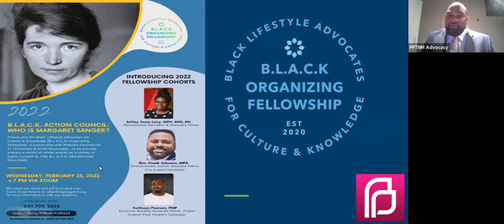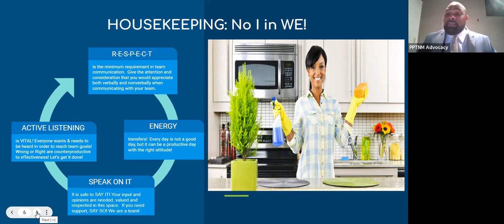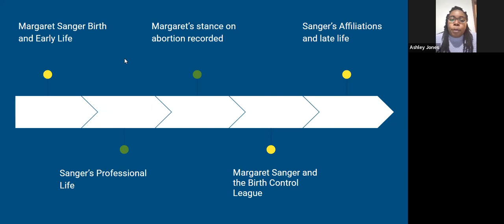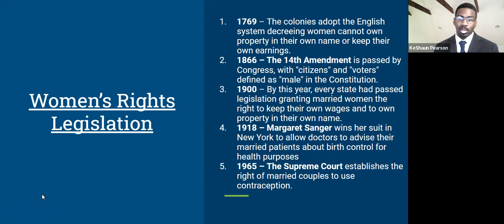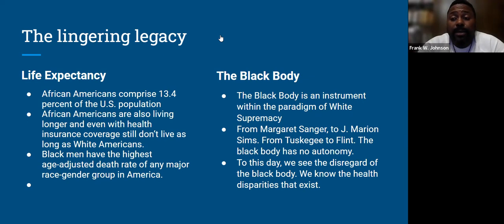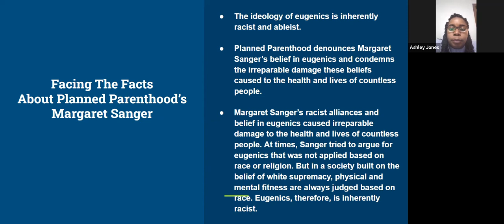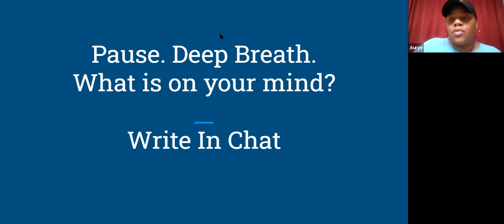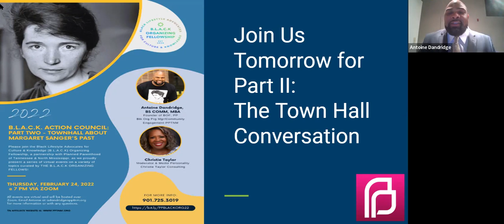Who Is Margaret Sanger?